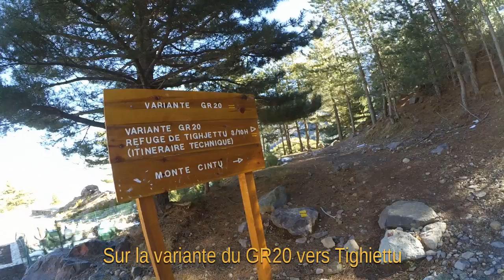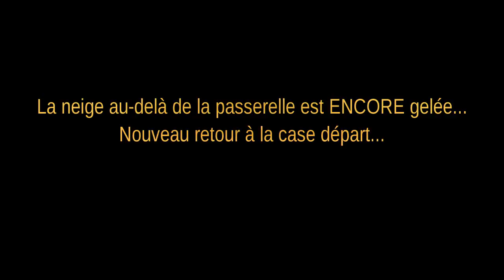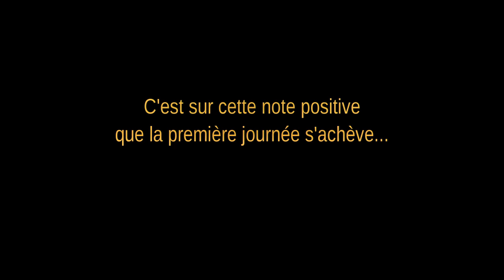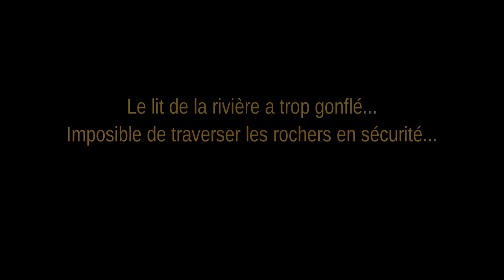[Geek vs. Wild] Escapade à Asco - février 2016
Un interlude de repos de deux jour à Asco.
Les événements y ont pris une tournure "intéressante"...

Thèmes musicaux :
Final Fantasy VII 'Ascension to Cosmo Canyon' OC ReMix, par Reuben Kee

Variations on a Fi's Theme (Zelda Medley), par David Eric Ramos (docjazz4)